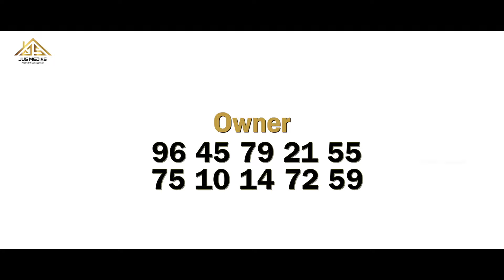Investment In Thrissur | Shop For Sale With Monthly Income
Flat For Sale In Thrissur
Poonkunnam
1100 Sqft , 900 Sqft
Owner   Name  : Mr. Ranjith
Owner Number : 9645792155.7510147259